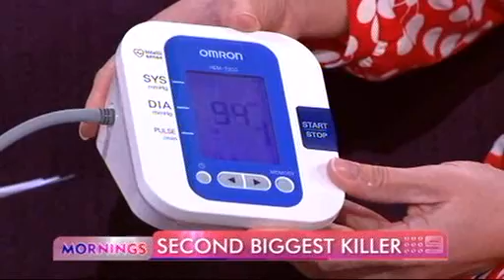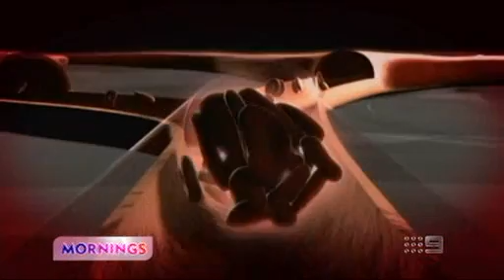Mornings on Channel 9 - Dr Rebecca Ellis GP discussing high blood pressure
High blood pressure (hypertension) is the most important known risk factor for stroke. High blood pressure can cause damage to blood vessel walls, which may eventually lead to a stroke. Do you Know your numbers?